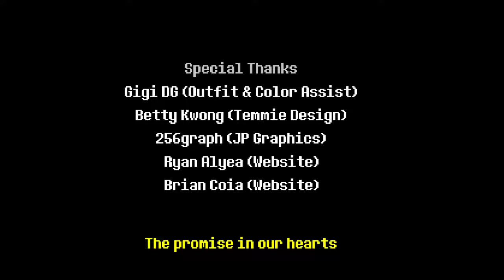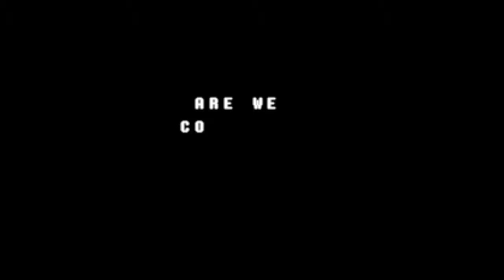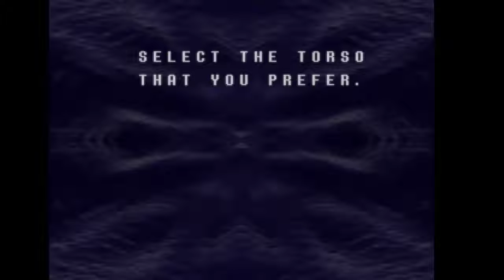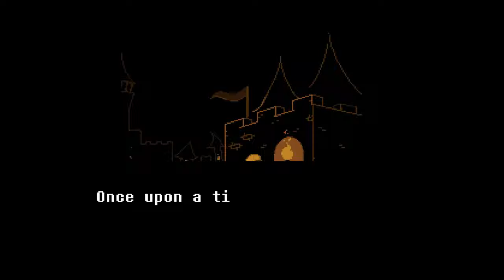Deltarune - Part 5 (FINALE)